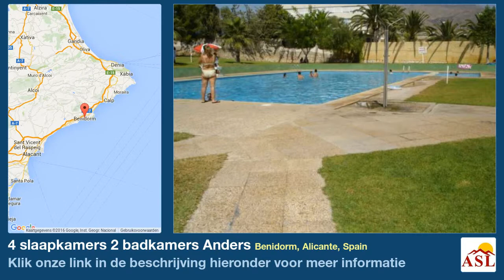4 slaapkamers 2 badkamers Anders te Koop in Benidorm, Alicante, Spain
Meer informatie op Anders te Koop in Benidorm, Alicante, Spain met 4 slaapkamer, 2 badkamers

Het appartement is gesitueerd in Benidorm (ALICANTE) in een rustige omgeving met weinig verkeer. Het grondstuk heeft een oppervlakte van 106 m². Het ligt binnen de bebouwde heeft zicht op de zee en vrij zicht. Het terrein is vlak. Het appartement heeft vier slaapkamers, waarvan vier met inbouwkasten. Het appartement heeft twee sanitaire voorzieningen, van welke één met ligbad, twee met bidet en één met douchecabine. Er is één huiskamer. De huiskamer heeft zee-zicht en een vloer van parquet. Er is één keuken, ,dit is een gesloten keuken. In de keuken bevindt zich een afwasmachine, een oven, een koelkast en een diepvriezer. Het appartement is geschilderd. Het is uitgerust met: rolluiken. De ramen zijn van dubbel glas en de raamkozijnen zijn gemaakt van aluminium. Het appartement heeft ook nog een opbergruimte van 30 m². Het heeft één garage. één carport plaats . Er zijn de volgende gemeenschappelijke faciliteiten: twee liften, mailboxes, één zwembad, de electriciteiskabels zijn ondergronds weggewerkt, groenzones, het is een gesloten urbanizatie, busstop dichtbij en supermarkt is op de 6 verdieping.